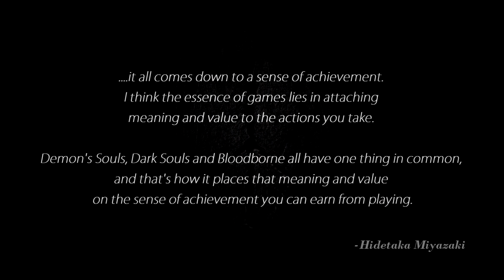BLOODBORNE: 4 BOSSES σε 15 λεπτά (Glass Cannon Speedrun)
Σκέφτηκα να δοκιμάσω ένα γρήγορο speedrun challenge που αφορά τα πρώτα 4 bosses του παιχνιδιού. Το ονόμασα The Glass Cannon Challenge γιατί ο χαρακτήρας μας δεν θα φοράει καθόλου ρουχισμό.
Βγαίνει σε περίπου 15 λεπτά ίσως και σε λιγότερο αλλά δεν το προσπάθησα για καλύτερο χρόνο, όποιος θέλει μπορεί να το προσπαθήσει και να ποστάρει link με video στα comments, εγώ το απόλαυσα για πρώτη φορά που ασχολήθηκα με speedruns :)